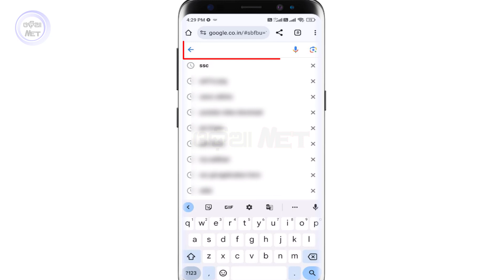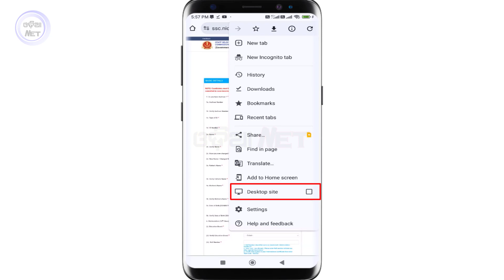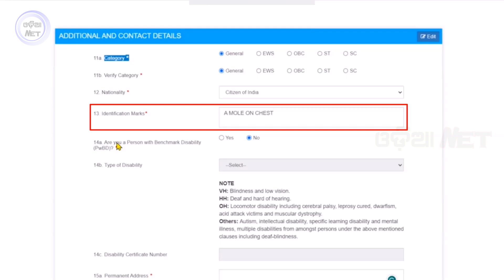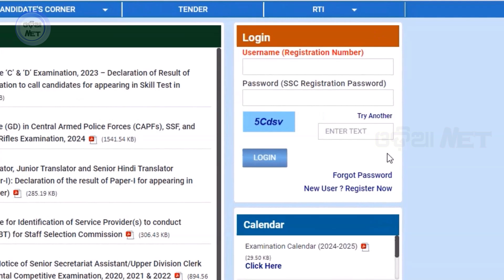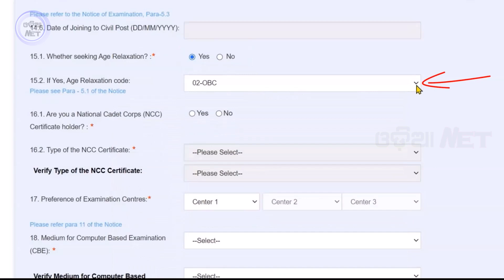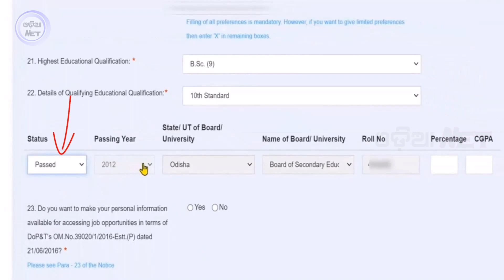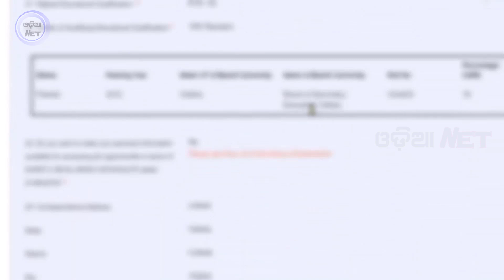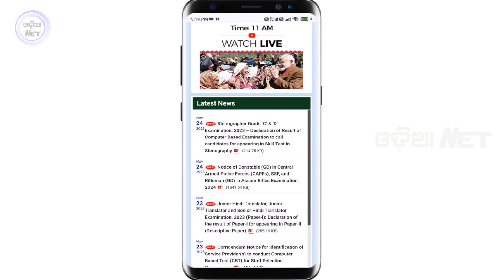SSC GD Constable Online Form Fill UP 2024 | How To Apply SSC GD Form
In this video I talk about How to fill SSC GD Constable Online Form 2024 Step by Step live Process. SSC GD Constable Online Form 2023 (Odisha).
SSC Constable GD in BSF, CISF, ITBP, CRPF, NCB, SSF, Assam Rifles Recruitment 2023 Apply Online Form (Odia)